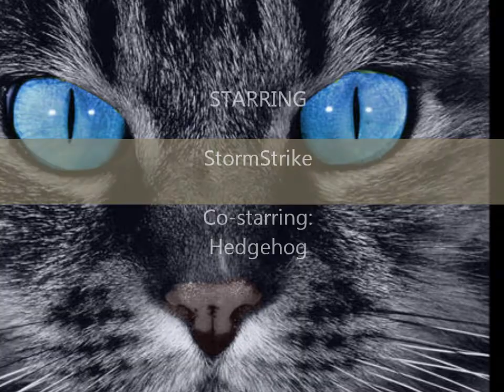Stormstrike (With added animation)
Same video as before, but I managed to add on animation